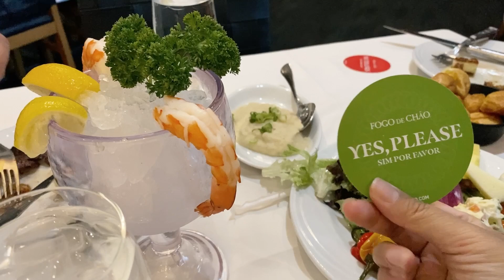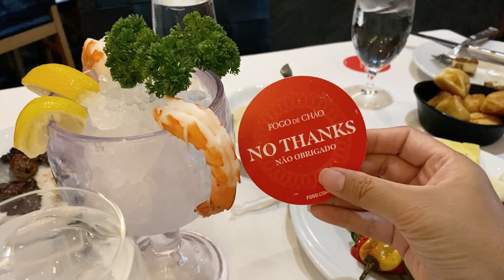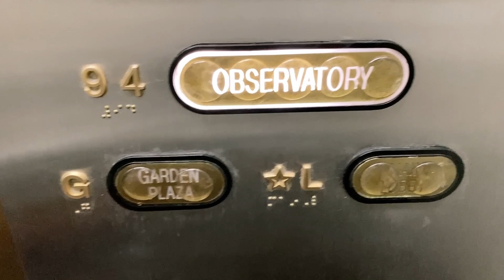Cảnh đẹp từ lầu 94. Nhà hàng Khoa Pug review ở Texas, mình ăn chi nhánh ở Chicago có ngon không?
BuổI ăn tối cuối cùng ở Chicago. Nhà hàng khoa pug review ở Texas, mình ăn chi nhánh ở Chicago xem sao. Ngắm cảnh thành phố trên nhà cao.

Cám ơn cả nhà nhiều.

Hành trình Chicago phần 2

Hành trình Chicago phần 3

Hành trình Chicago phần 4

Hành trình Chicago phần 5

Hành trình Chicago phần 6

Hành trình Chicago phần 7

Hành trình Chicago phần 8

Hành trình Chicago phần 9

Hành trình Chicago phần 10